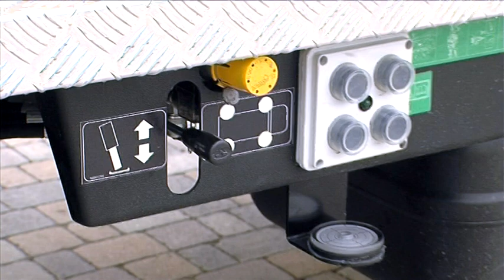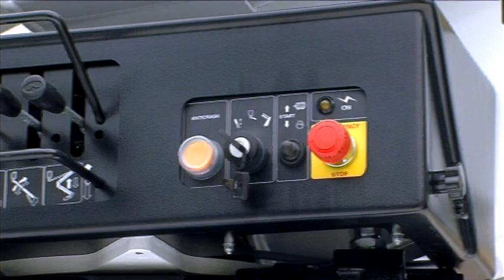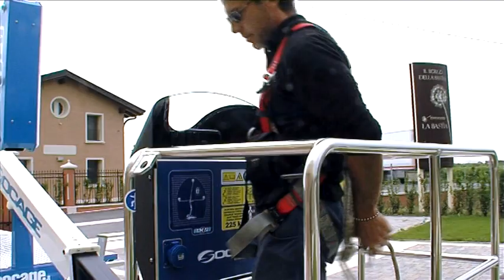SOCAGE DA320 - DEUTSCH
Socage DA320 ist eine Doppel-Gelenk Arbeitsbühne, die auf einen LKW ab einem zulässigem Gesamtgewicht von 3,5 Tonnen aufgebaut werden kann. Dazu gehören z.B: Nissan Cabstar, Renault Maxity und Iveco Daily. Die Bühne erreicht eine maximale Arbeitshöhe von 20 m, eine Arbeitsreichweite von 9,5 m und eine Tragfähigkeit von 225 kg (unbeschränkt).
DA320 ist endlos drehbar und mit einer 65° + 65° Arbeitskorbdrehung ausgestattet. Ebenso ist die Bühne mit einem EASYLIFT Stabilisationssystems ausgestattet. Dies ist ein internationales Patent von Socage, welches sogar unerfahrenen Anwendern erlaubt, mit einem einzigem Knopfdruck das Fahrzeug in Betriebstellung zu bringen.